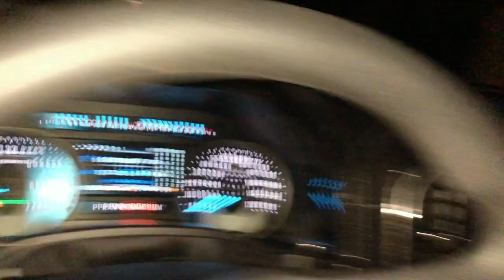Surprised my LIGHTNING friend with the Shelby SUPER SNAKE F-150!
My friend owns a Lightning and he absolutely LOVES the new 5.0 trucks, had to surprise him with the super snake!

For Spanish check out @reynivision

More videos coming soon! drop suggestions in the comments!